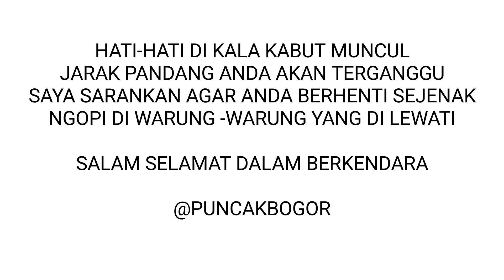VIRRAL !!! Jalur Puncak Bogor Full Kabut Di Pagi Hari ||| Hati-hati dalam Berkendara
Suasana Jalur Puncak Di Pagi Hari
Penuh Kabut Brooo !!!